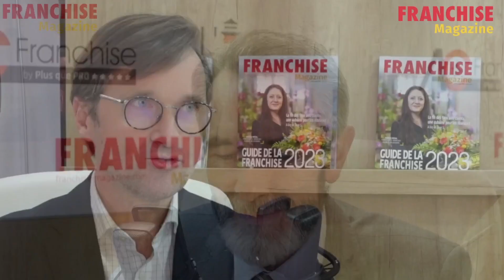Laforêt, Jean-Philippe Dauviau - Franchise Expo Paris - Patrice Matagne Franchise Magazine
Retrouvez l'interview de Jean-Philippe Dauviau, Directeur des opérations Laforêt.

Cet échange a été réalisé avec Patrice Matagne, lors du salon de la Franchise en mars 2023.

💻 Créé en 1982, Franchise Magazine est devenu LA référence incontournable du monde de la franchise et des réseaux et le seul média reconnu à la fois dans le monde de la presse écrite et sur internet.

Franchise Magazine, c’est à la fois un annuaire de la franchise, mis à jour en permanence, les actualités des enseignes et des réseaux, des chiffres et des analyses, mis à jour en permanence par la rédaction.